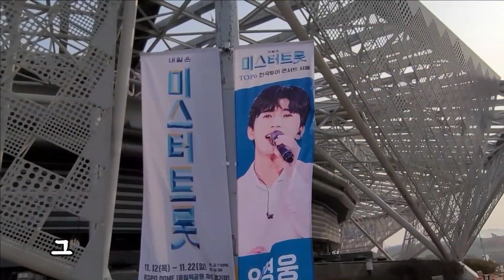임영웅✨울렁울렁 그 마음 알기에 공감 100%👍